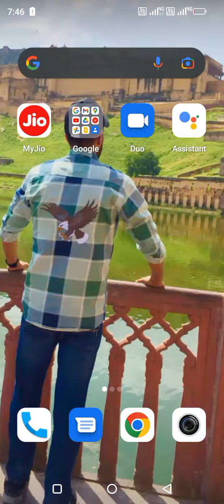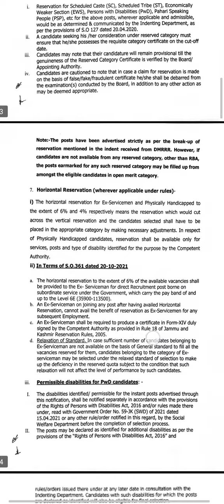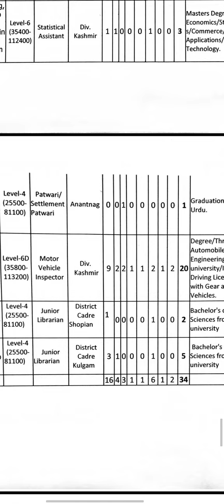JKSSB | JKSSB FRESH ADVERTISEMENT NO. 05 OF 2022, CHECK DETAILS